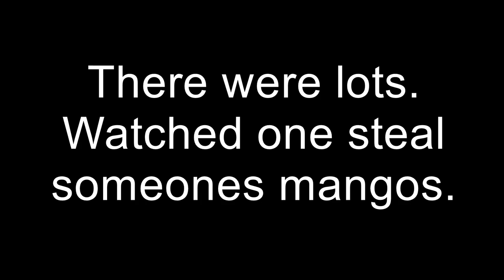Monkeys on the wires, Koh Chang, Thailand.